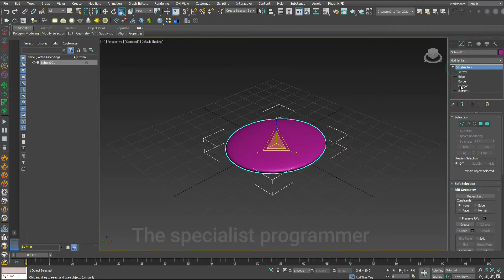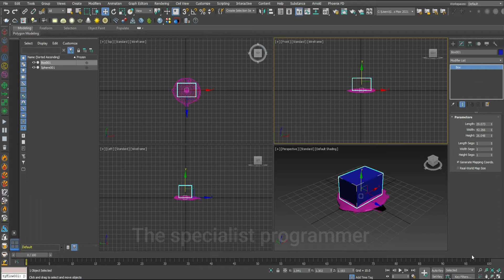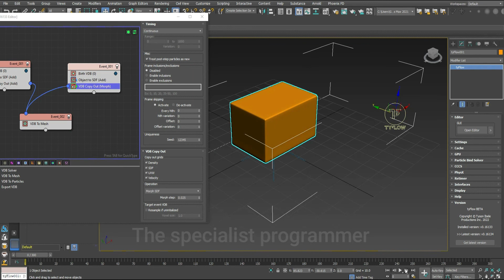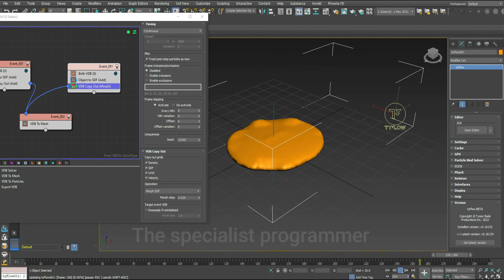Butter cube melting in 3ds max tyFlow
3DS Max Ice Melting
3D modeling

3ds Max Tutorial
learn 3ds max
3ds max lessons
3dsmax
3dsmax problems
3ds max
3dsmax
3dsmax problems
3ds max
building a game
material
arnold material
Beginner Tutorial
cartoon
 animation
2d
3d

عمل زبد ينصهر    فى ثري دي ستوديو ماكس

كلية الهندسة
قسم عمارة
The SP